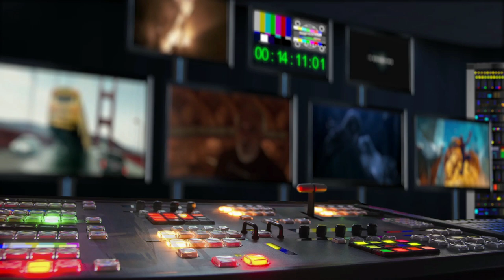Buko (2022) M. Issová a A. Nellis o své novince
Autorský snímek vypráví o Jarmile v podání Anny Cónové, která se ocitne v bodě, kdy se musí rozhodnout, zda zbytek života už jen trpělivě, submisivně – ideálně při zapnuté televizi – “přečká”, nebo se vzepře očekávání okolí a pustí se do zcela nečekaného dobrodružství. Do života jí totiž i k jejímu překvapení vstoupí vysloužilý cirkusový kůň Buko. Tato změna je prvním krokem na její cestě k duševní svobodě.